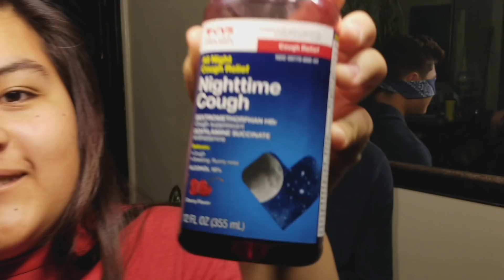JCJG // OUR FIRST VIDEO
Hey guys, we hope you guys enjoyed this video!
Comment what else you guys want to see from us!

Follow us all on instagram:
Junior- johnnyreyes18
Chickis- marthareyesss
Jimmy- _gem.e_
Gissy- emi.lyg

Junior- _JReyes18
Chickis- marthareyezz
Jimmy- pending .. 🤥
Gissy- emilygisse1le